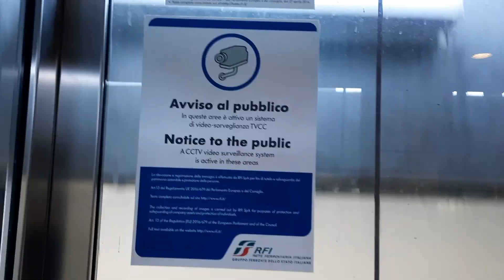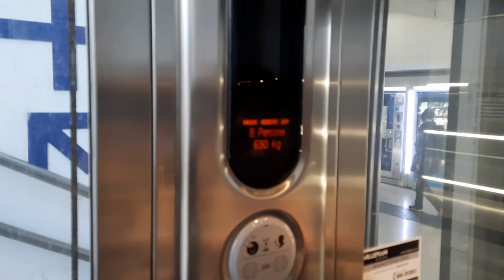Ascensore Kone @ Binari 4 e 5 Stazione FS di Brescia, Viale della Stazione 36, Brescia BS, Italia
Dedico questo video a tutti gli appassionati di ascensori tra cui alcuni che conosco e che cito: il canale youtube Misha Gianoli, il canale youtube S. T. c., il canale youtube Elevators From Italy, il canale youtube Matteo Galli Elevators And Bus, il canale youtube Heritage Elevators, il canale youtube Dieselducy e a tutti gli altri appassionati di ascensori/I dedicated this video to all elevators and lifts fans including some I know and that I mention: the youtube channel Misha Gianoli, the youtube channel S. T. c., the youtube channel Elevators From Italy, the youtube channel Matteo Galli Elevators And Bus, the youtube channel Heritage Elevators, the youtube channel Dieselducy and all the other elevators and lifts fans

Elevator Kone @ Platforms 4 and 5 Railway Station Brescia FS, Road of the Station 36, Brescia BS, Italy

00:00 Sigla/Intro
00:18 Ascensore/Elevator
01:22 Fine Video/End Video

Ecco di seguito le Caratteristiche Tecniche dell'Ascensore/Following Technical Informations about the Elevator:

-Marca/Brand: Kone
-Modello/Model: Ecodisc
-Numero di Impianto/Plant Number: 42052185
-Numero di Matricola/Serial Number: CE0088
-Azionamento/Type: MRL Elettrico con Motore Ecodisc/MRL Traction with Ecodisc Motor
-Posizione Locale Macchina/Position of Machine: In Alto Sopra al Piano 0/In the Top Above the Floor 0
-Posizione Armadietto di Servizio/Position of Service Cabinet: Al Piano 0 in parte all'Ascensore/At Floor 0 Near the Elevator
-Anno di Installazione e di Costruzione/Year of Installation and Construction: 2014
-Indicatore dei Piani/Floors Indicator: Si all'Interno dell'Ascensore e Anche all'Esterno dell'Ascensore In Alto Sopra l'Ascensore in Tutti e 2 i Piani/Yes in the Elevator and Also Outside of the Elevator At the Top Above the Elevator in All the 2 Floors
-Suono - Cicalino/Ring Bell - Elevator Chime: Si/Yes

Questo Ascensore è stato filmato insieme ai canali youtube Luigi de Amicis e @matteomodena7630  /This Elevator was filmed with the youtube channels Luigi de Amicis and @matteomodena7630

Questo Ascensore è stato filmato anche dal canale youtube Luigi de Amicis/This Elevator was filmed also by the youtube channel Luigi the Amicis

Link del video Youtube della Canzone utilizzata nell'Intro del Canale (La Musica che ho utilizzato per fare l'Intro nel Video che vi linko si sentirà già dall'inizio del Video ma durerà solo per i primi 25 secondi circa e non tutto il video perchè il video originale è molto più lungo)/Link to the Youtube video of the Song used in the Intro of the Channel (The Music I used to make the Intro in the Video that I link to you will already be heard from the beginning of the Video but it will only last for the first 25 seconds or so and not the whole video because the original video is much longer)

Video registrato il giorno Sabato 8 Aprile 2023 alle Ore 09:56 con il dispositivo Samsung Galxy A51/Video filmed on Saturday 8 April 2023 at 09:56 with the device Samsung Galaxy A51

Link della pagina principale del canale youtube ETB (Elevators, Transports, Bells)/Link to the main page of the youtube channel ETB (Elevators, Transports, Bells)